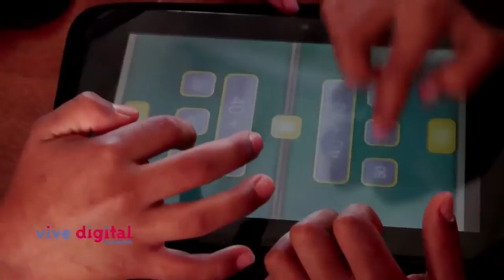Herramientas para la educación en Soacha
En el Coliseo León XIII de Soacha el Presidente de la República Juan Manuel Santos, en compañía del Ministro de las TIC Diego Molano Vega, entregó 13.000 tabletas a estudiantes de 17 escuelas y colegios de ese municipio